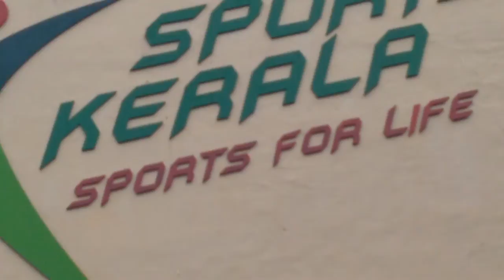3.75 ലക്ഷം പേർക്ക് കോവിഡ് ടെസ്റ്റ്: രണ്ട് ദിവസങ്ങൾകൊണ്ട് കൂട്ടപരിശോധന നടത്താൻ കേരളം COVID TESTING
സംസ്ഥാനത്ത് കോവിഡ് ബാധിതരെ വേഗത്തിൽ കണ്ടെത്തി പ്രതിരോധം ശക്തിപ്പെടുത്തുന്നതിനായി ആരോഗ്യ വകുപ്പ് ഓഗ്മെന്റഡ് ടെസ്റ്റിങ് സ്ട്രാറ്റജി പുറത്തിറക്കിയതായി ആരോഗ്യമന്ത്രി വീണാ ജോർജ്ജ്. ഇതനുസരിച്ചു വ്യാഴാഴ്ച 1.25 ലക്ഷം പേരെയും വെള്ളിയാഴ്ച 2.5 ലക്ഷം പേരെയുമാണ് പരിശോധിക്കുന്നത്. ലഭ്യമായ പരിശോധനാ ഫലങ്ങൾ വിശകലനം നടത്തി കോവിഡ് പ്രതിരോധം കൂടുതൽ ശക്തിപ്പെടുത്തുമെന്നും മന്ത്രി പറഞ്ഞു.
According to Health Minister Ms.Veena George, State Government will conduct a mass covid test - 3.75 lakh in the State on Thursday and Friday which will successfully curb the spread of covid.